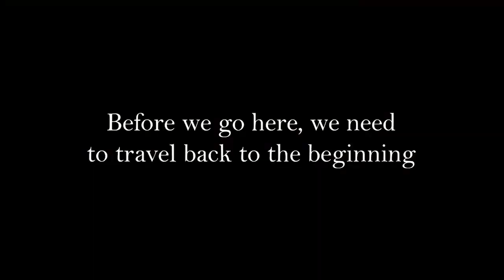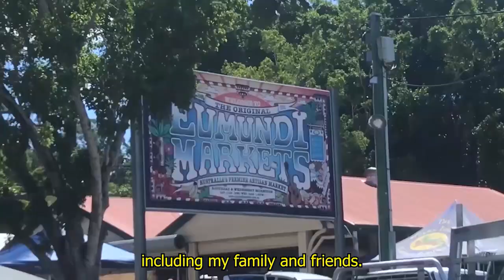Archie Whiting - Zac Gallaway - Lights. Camera. ACTION!